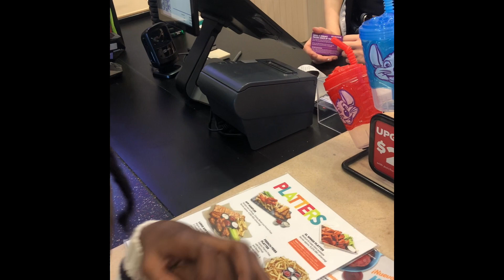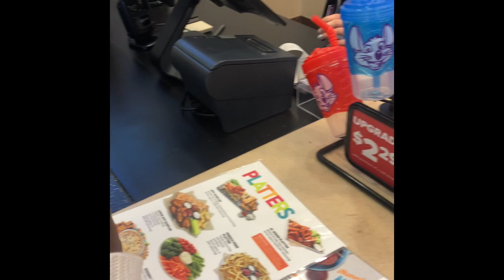Produce area always empty- cook, and fun